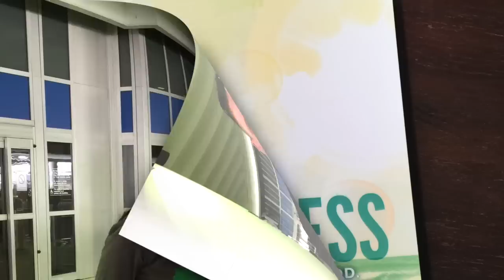Riah Grace Littleton Ukraine Adoption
Introducing Riah Grace Littleton!